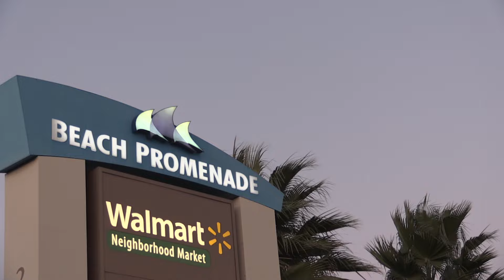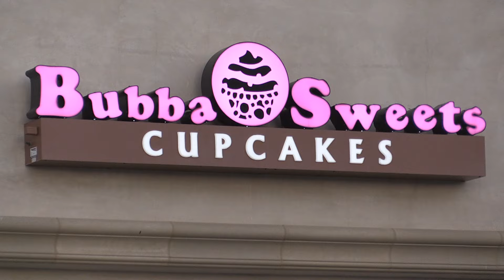BEACH PROMENADE RIBBON DEC 14 2015 master